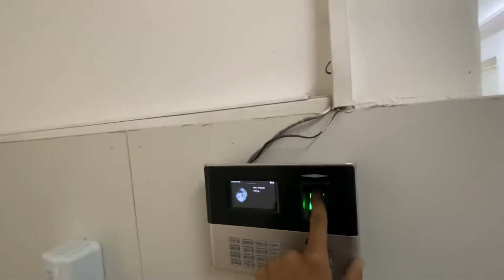International School Of Medicine (ism) || issyk-kul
Published on wed 1 Dec

hit likes.

lots of ❤️